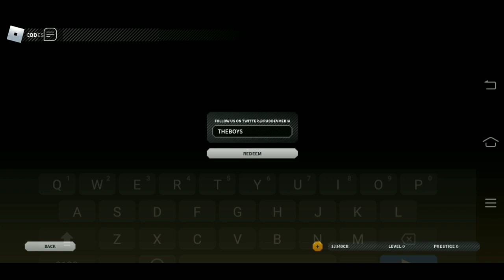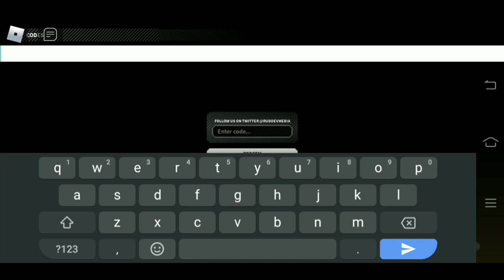All "New [ Gunpad ] Update Working Codes 2021 in Roblox Bad Business